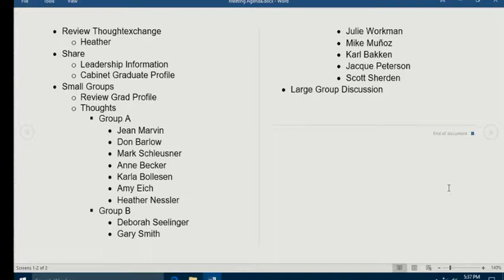RPS School Board Study Session 01/23/18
RPS School Board Study Session, January 23, 2018,
The RPS school board and cabinet met in a school board study session. The discussion was about the RPS graduate profile.